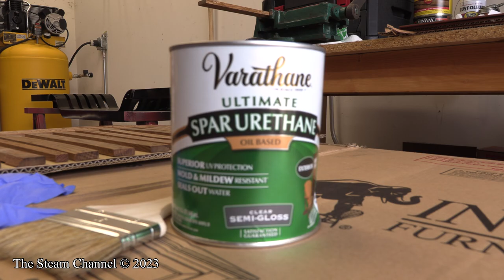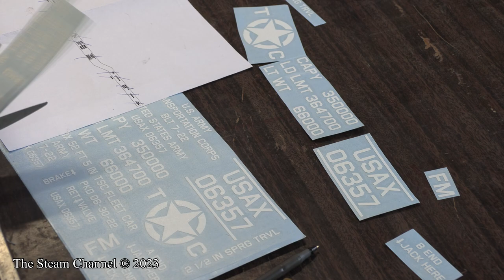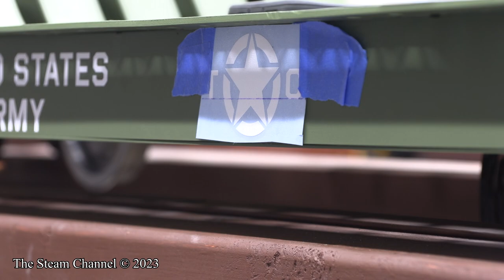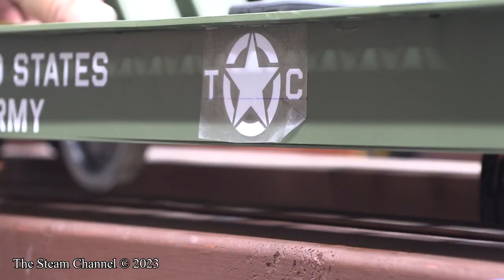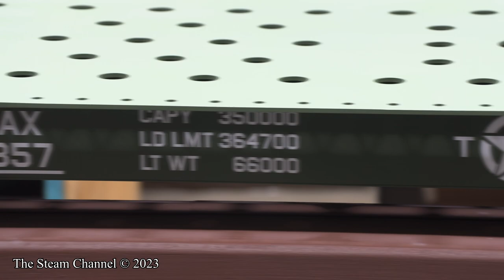How To: Building A US Army Drop Center Flat Car | 7.5" Gauge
In this How-To video we show you how to construct the 1.5" scale depressed center flat car offered by Pacific Design Shops. This car is the two axle depressed center flat car version. Pacific Design Shops also offers a three axle design for those wanting a truly scale car.

We finished our depressed center flat car in a US Army Transportation Corps scheme, and this summer a 1:6 scale Stuart tank will be mounted to the center deck. Some scale model bomb ordnance will also be mounted to the end decks on scale pallets.

Pacific Design Shops is currently taking orders for the second run of these cars which is expected in May of 2023. Be sure to get your order in as these cars may not be offered again. You can visit them on Facebook or at Pacific Design Shops "Dot" Com.

Below is a time guide to the view:

00:00 Introduction
00:16 Unboxing
00:41 Body Fabrication
13:50 E-Coating
14:11 Filler Primer
14:25 Painting
14:35 Prepping the Deck Boards
14:52 Pre-Stain, Staining, and Sealing the Deck Boards
15:22 Tapping 4-40 Machine Screw Holes
15:50 Installing the Deck Boards
16:36 Applying the Vinyl Lettering
19:10 Attaching the Brake Wheel Housing
19:40 Builder's Shots at the Railroad